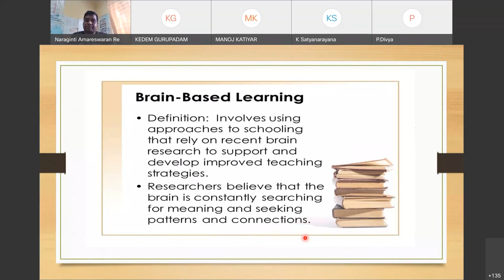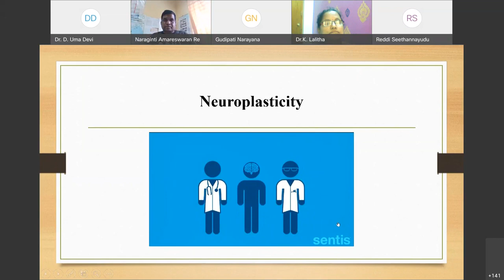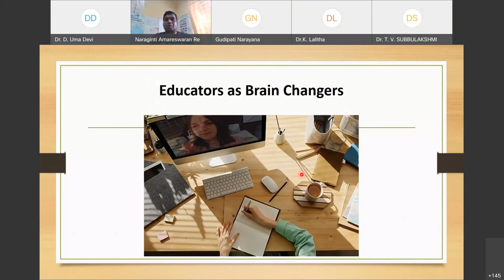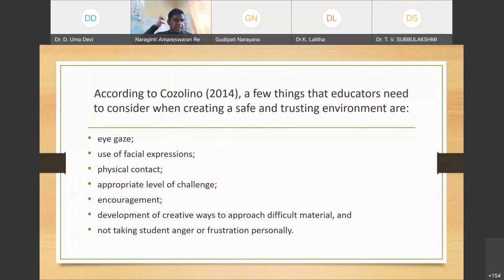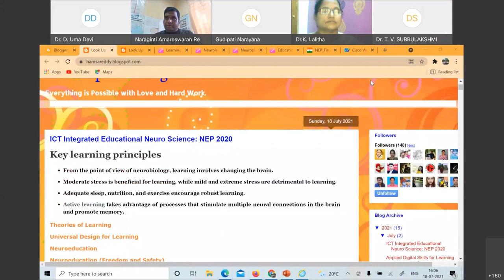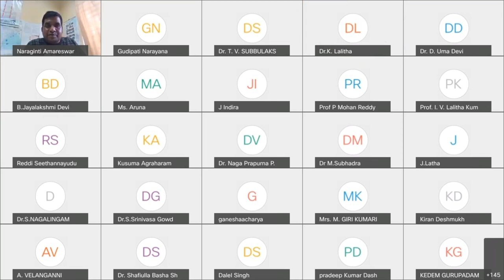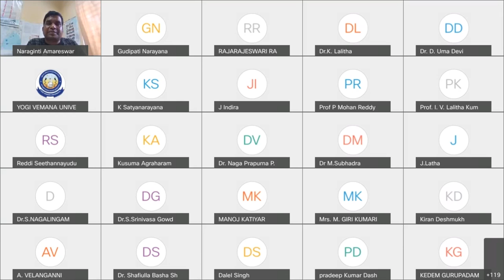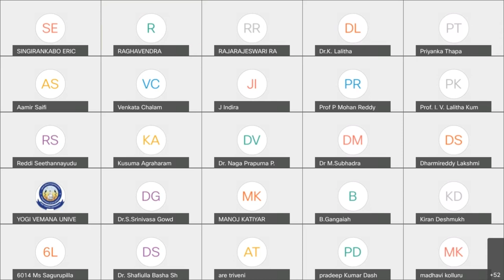Five day National Virtual Workshop on National Education Policy 2020 A Road Future Map for India